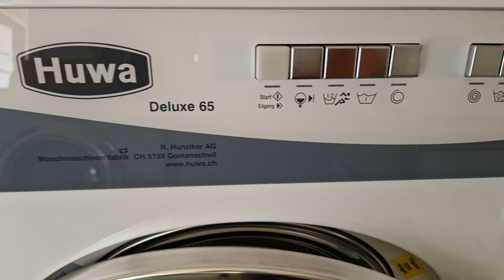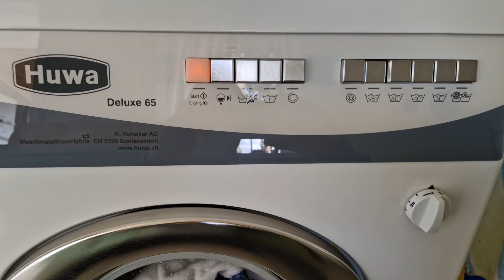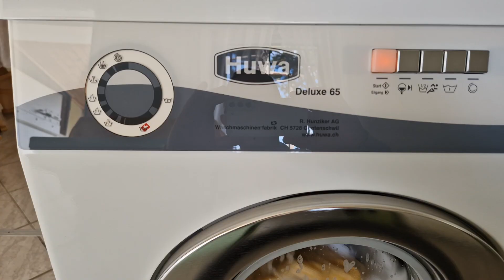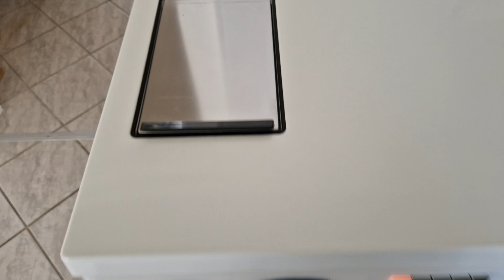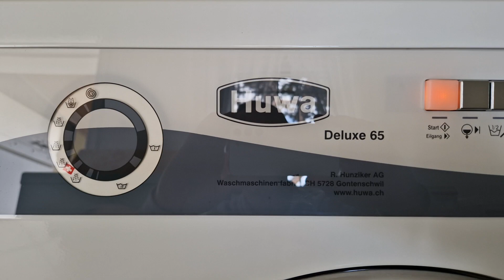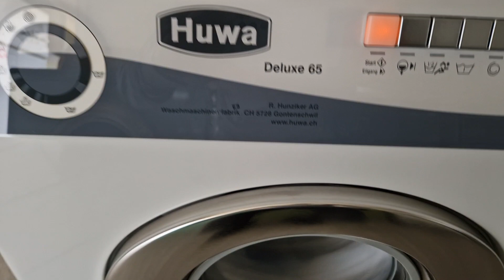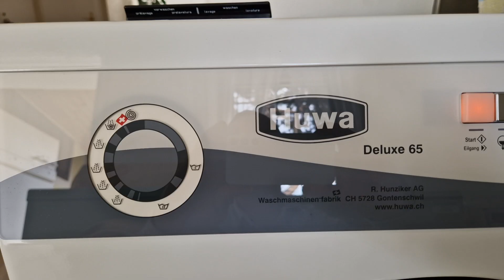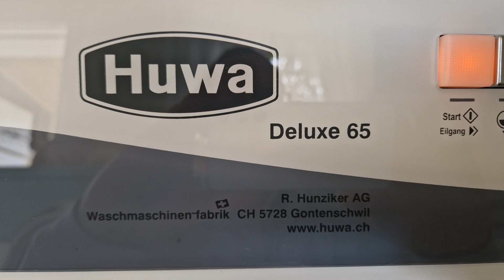HUWA Deluxe 65 Waschmaschine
Diesmal eine etwas neuere Maschine - eine Huwa Baujahr 2009. Gebaut ist die Maschine jedoch genauso robust und langlebig wie die Modelle aus den 70er und 80er Jahren - unkaputtbar sowie super Waschergebnisse! Die Huwa hat einen Stahlrahmen mit aufgesetztem Chromstahl-Laugenbehälter, Maschine ist bodenbefestigt. Antrieb über zwei separate Hanning Motoren (Waschen und Schleudern getrennt) sowie eine rein mechanische Steuerung mit konventionellem Schaltwerk sowie Schütze für Links-Rechts-Drehung, Schleudern und Heizen - Starzeitvorwahl bis zu 12 Stunden über den Schalter rechts ober Tür möglich.
Angeschlossen auf 380V - 4,3KW Heizung, Zwischenschleudern bei 600U/min - Endschleudern bei 1000U/min - für eine bodenbefestigte Maschine eine sehr hohe Schleuderleistung.
Kurze Waschzeiten: Kochwäsche 95° ohne Vorwaschen, 4x Spülen dauert gute 60 Minuten.

Today a newer machine - a Huwa built in 2009. However, the machine is just as robust and durable as the models from the 70s and 80s - indestructible and great washing results! The Huwa has a steel frame with a chrome steel tub on top, the machine is bolted on the floor. Drive via two separate Hanning motors (separate washing and spinning) as well as a purely mechanical control with conventional switching mechanism and contactors for left-right rotation, spinning and heating.
Connected to 380V - 4.3KW heating, intermediate spin at 600 rpm - final spin at 1000 rpm - a very high spin performance for a floor-bolted machine.
Short washing times: hot wash 95° without pre-washing, 4x rinsing takes about 60 minutes.